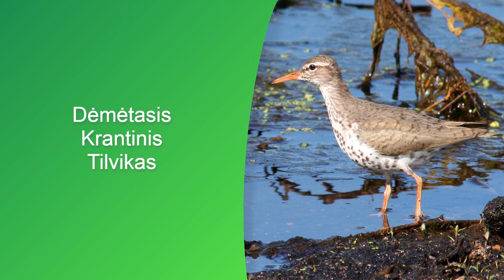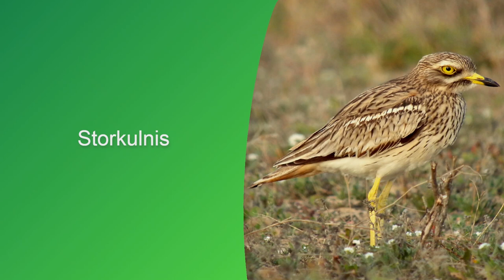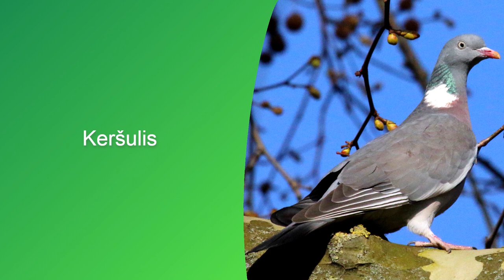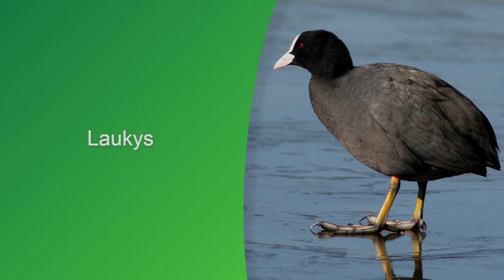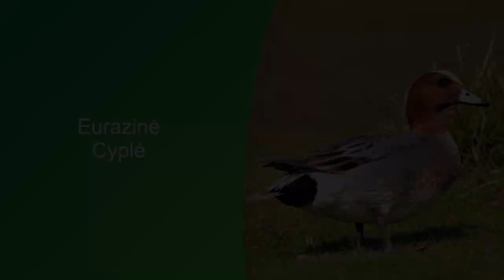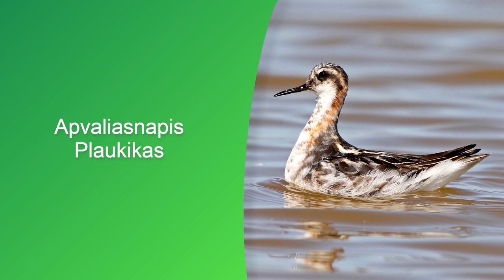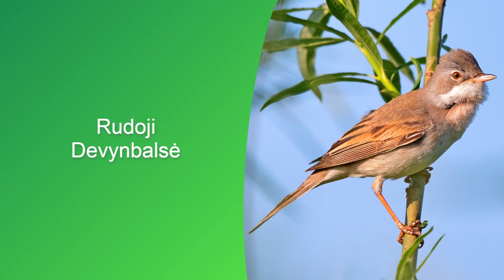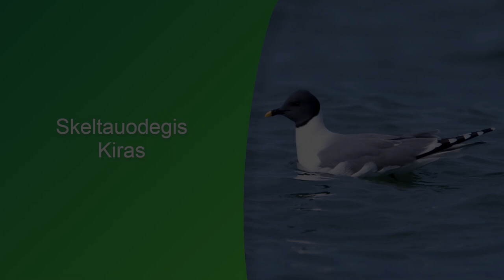400 Lietuvos giesmininkų - paukščių vadovas 2021 🎵🦉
1906 m. balandžio 1-ąją dieną buvo pasirašyta Tarptautinė paukščių apsaugos konvencija. Šios Pasaulinės paukščių dienos proga sukūrėme vaizdo įrašą, kuriame yra pateikiami visi Lietuvoje apsilankantys ar gyvenantys paukščiai bei jų giesmės ir balsai 🦆🎵

Šią dieną visame pasaulyje skatinama supažindinti visuomenę su įvairiais sparnuočiais bei kelti jiems inkilus.

Paukščių seka eina pagal mokslinį (lotynišką) pavadinimą.

Vaizdo įraše dažniausiai būna pavaizduotas patinas ir jo giesmė.

Kai kurie paukščiai buvo stebėti vos kelis kartus ar yra introdukuoti, tačiau juos taip pat pateikėme šiame vaizdo įraše dėl to, kad ateityje šių paukščių gali padažnėti Lietuvoje.

Taip pat aprašyme negalime pateikti paukščių laiko intervalų (minučių ir sekundžių) dėl per mažo aprašymo lango dydžio...

Šiame vaizdo įraše nepateikti 5 paukščiai, kurių giesmių ar garsų nėra:
- Mažasis poliarinis kiras;
- Puošnusis einis;
- Baltakuodė klykuolė;
- Nepalinis erelis;
- Tundrinis tilvikas.

📷Foto: Hans Norelius, Imran Shah, Juane.

🔊Audio: Andrew Spencer, Elias A. Ryberg, Jarek Matusiak, Lars Edenius, Livon, Logan McLeod, Mikael Litsgård, Patrik Åberg, Peter Boesman, Simon Elliott, Stanislas Wroza, Ulf Elman

🎞️ Vaizdo įrašą sukūrė ASVIDEA organizacija